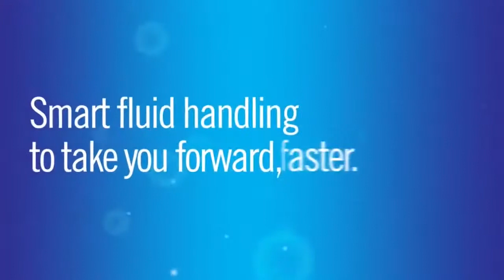CPC Smart Fluid Handling | Tom Parker Ltd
Think beyond with CPC...

CPC provides smart fluid handling to take you forward fast.